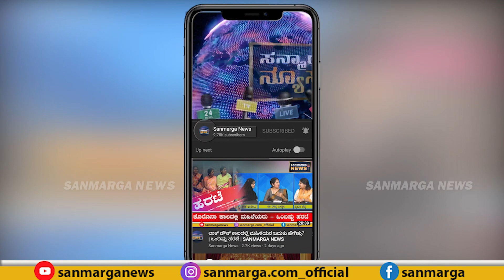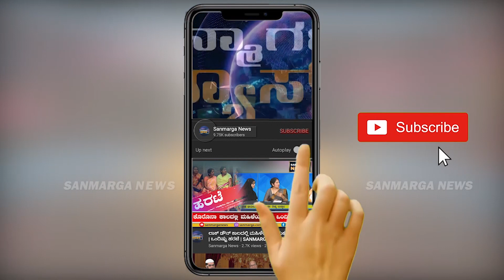ರೈತ ಮಸೂದೆಗಳು: ಭಾರತ್ ಬಂದ್ ಮಾಡಲೇಬೇಕಾ? ನೀವೇ ತೀರ್ಮಾನಿಸಿ | SANMARGA NEWS